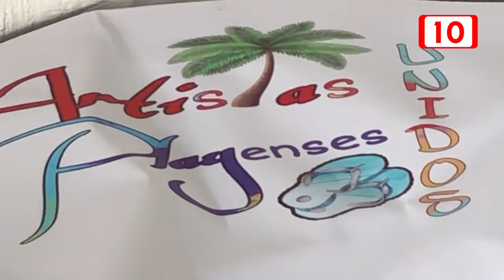Artistas Playenses en resistencia